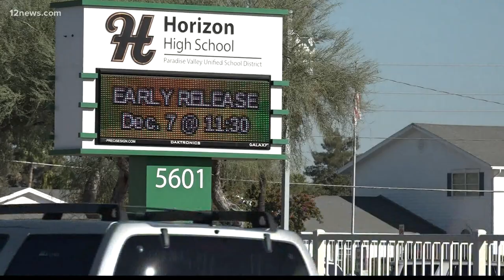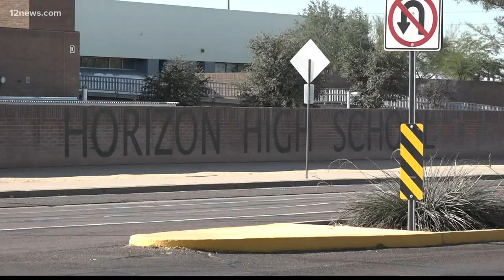Horizon High School teacher resigns after allegation of unprofessional conduct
Parents at Scottsdale's Horizon High School received a letter alerting them to the sudden resignation of a math teacher, Richard Cross. The resignation comes after the administration was made aware of an allegation of unprofessional conduct.